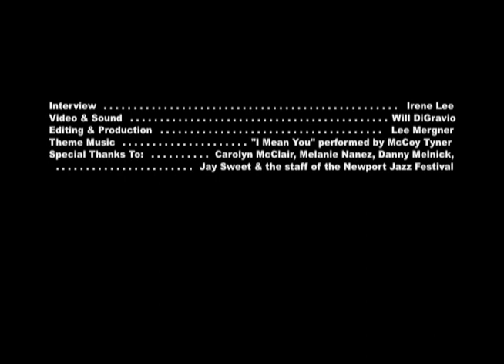Saxophonist David Liebman on leading a band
In this interview done backstage at the 2016 Newport Jazz Festival, saxophonist David Liebman talks about what he learned from Miles Davis about leading a band.  He also discusses his  early experience coming to Newport with Miles Davis, but not as a player. Liebman was performing at the festival with his group Expansions.

Interview by Irene Lee.  Video production by Will DiGravio.  Editing by Lee Mergner & Melissa Mergner. Thanks to Carolyn McClair, Melanie Nanez, Danny Melnick, Jay Sweet and the staff of the Newport Jazz Festival.